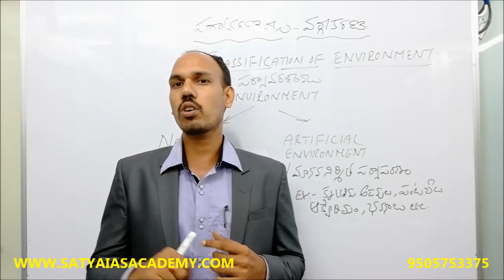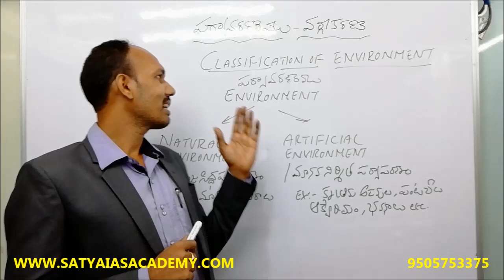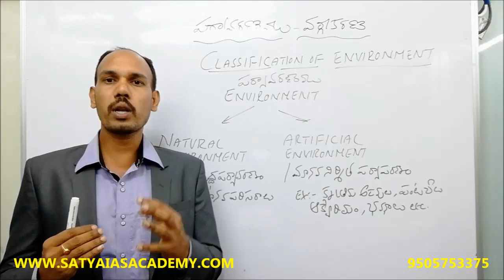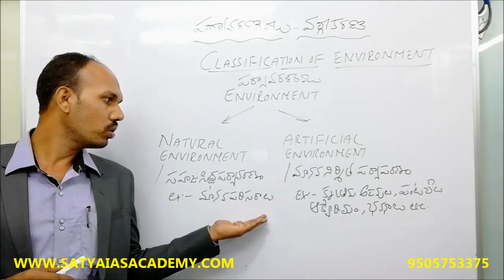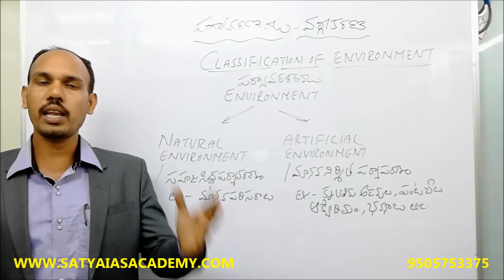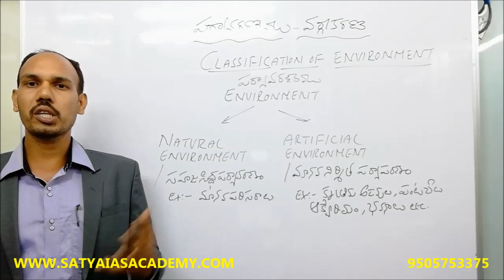SCIENCE AND TECHNOLOGY-40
SCIENCE AND TECHNOLOGY-40NR